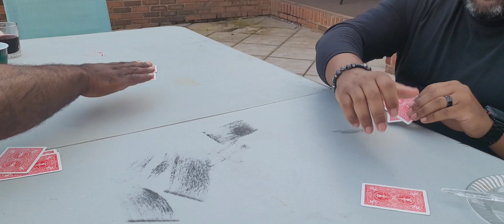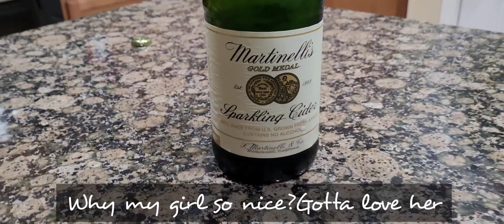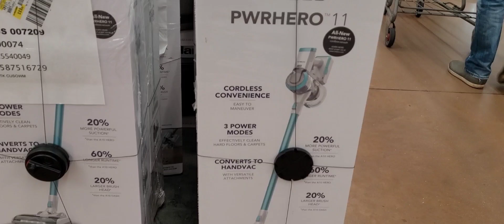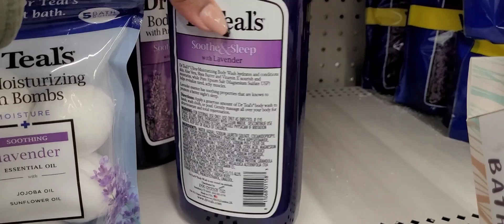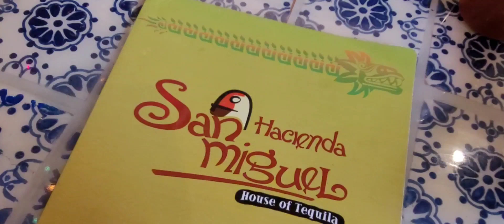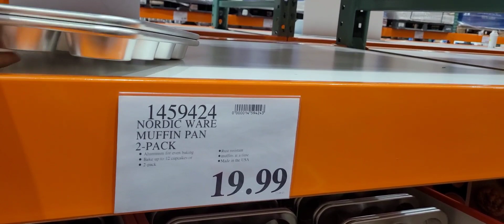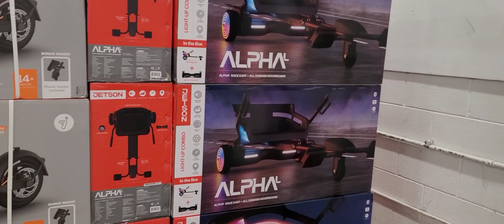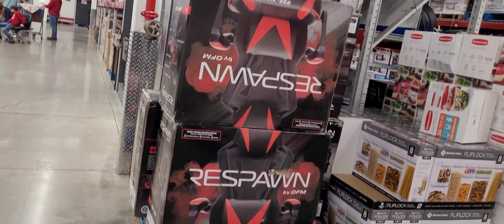BLACK FRIDAY | SHOPPING VLOG |Life With The Allen's TV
Welcome back to another video!Like this video and let us know how you like it!!

XOXO,
The Allen's

$DorcasAllen